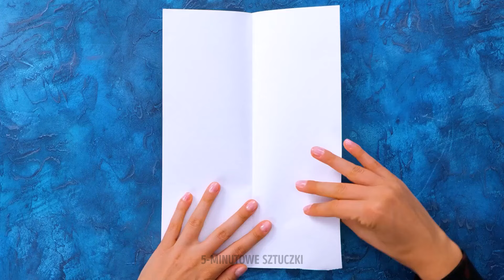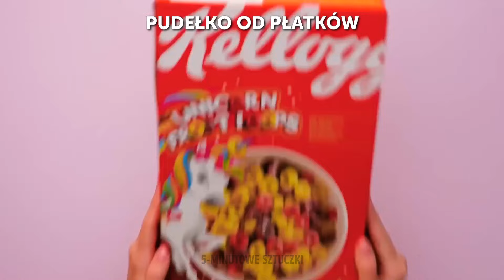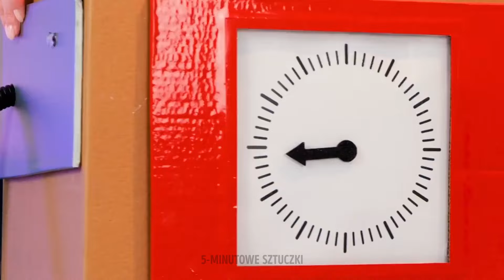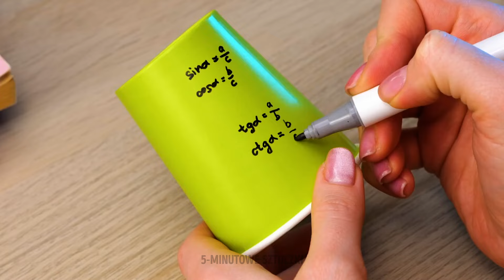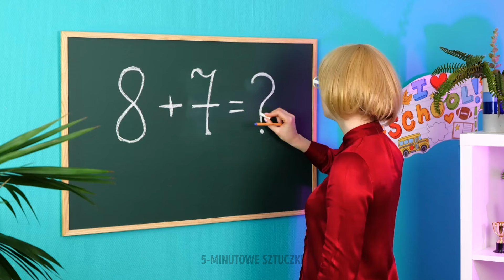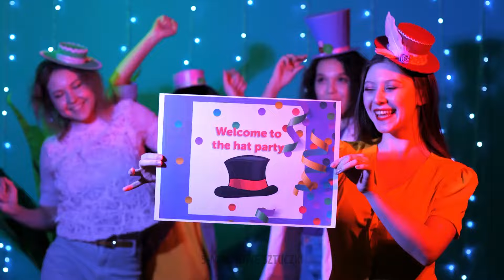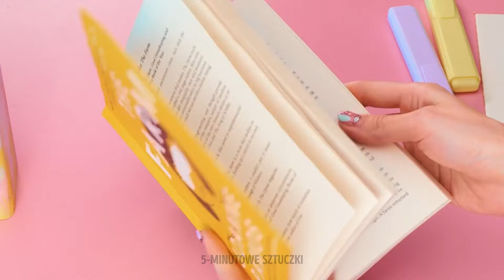ŁATWE RĘKODZIEŁO ORIGAMI ✨ POMYSŁY NA ROBIENIE RĘKODZIEŁA Z PAPIERU I TEKTURY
W tym ekscytującym filmie dowiesz się, jak używać papieru i tektury, aby tworzyć wspaniałe dzieła sztuki, którymi możesz się pochwalić lub podarować znajomym i rodzinie. 💖